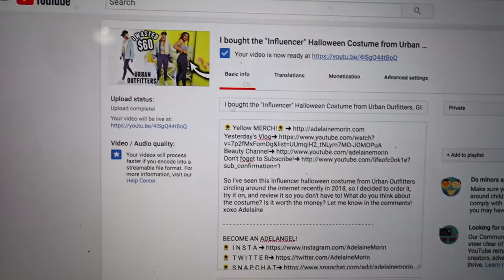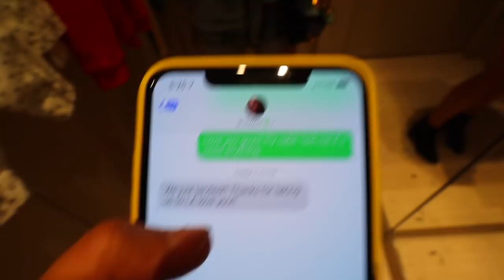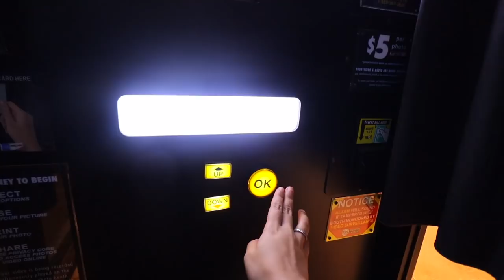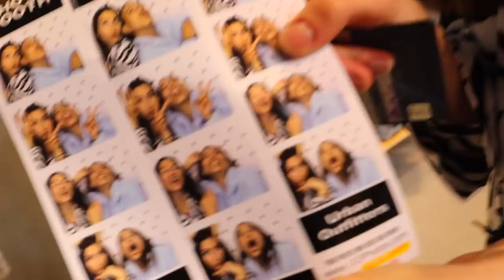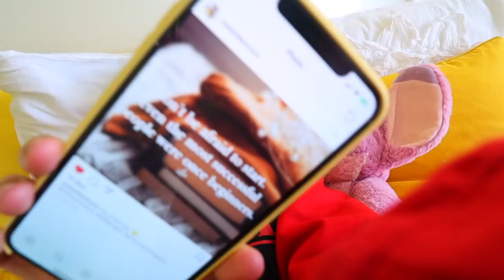COME SHOPPING WITH ME!!🍂🍁🛍️ Buying fall clothes for 2018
6-295 Queen Street East, Suite #326